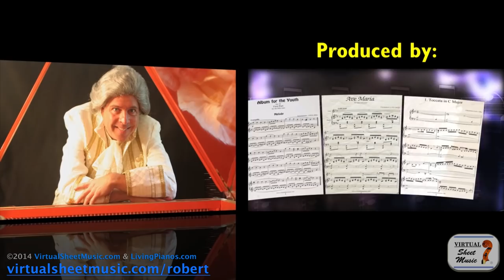How to Balance Music Practice with School